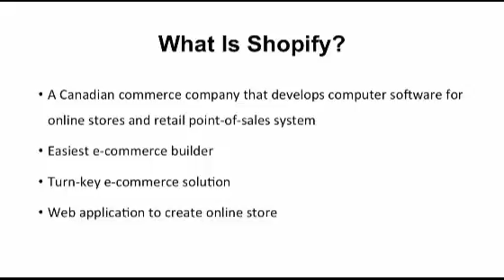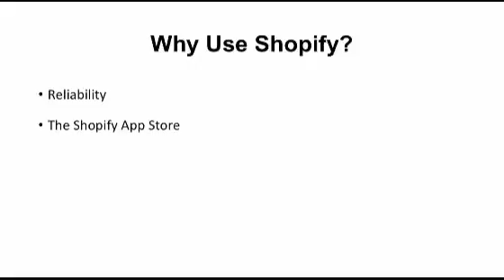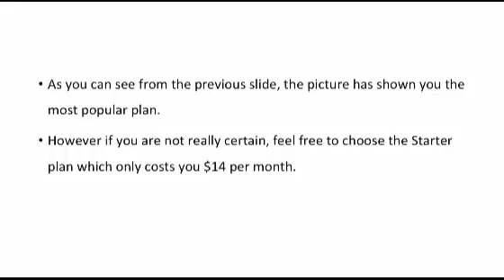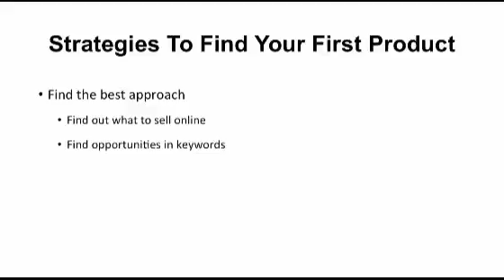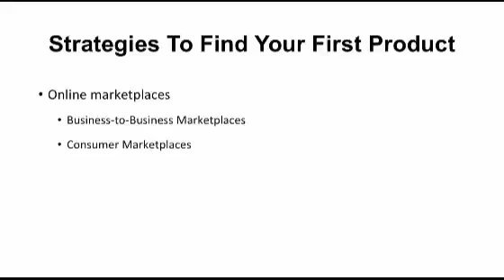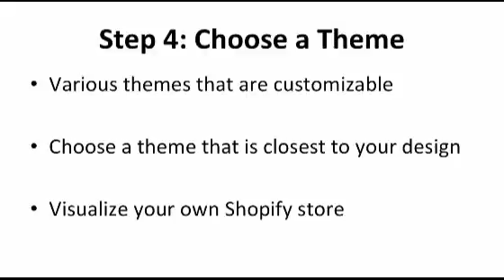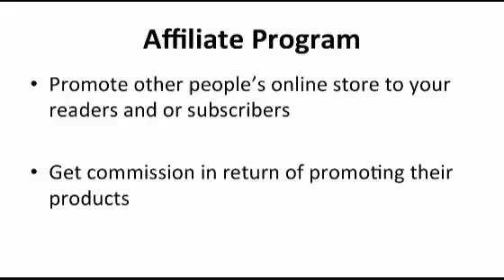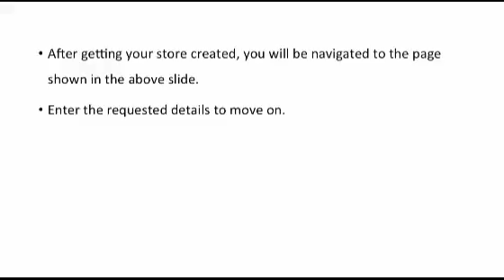How To Make1Lakh PerMonth From Shopify Affiliate Marketing|Complete Free Video Course For Beginners.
shofify marketing course for beginners
how to earn from shofify
Earning method Google signature
Internet marketing master course
How to make money online using Google search signature
best future business ideas for 2022
Email marketing se 5 lak per month ke se Kamya
Email marketing se har Mahina lakh rupees kamaye
howhow to earn 10000 USD on every month.
Email marketing complete guide for beginners in English video course.
Earn $100 sending emails
#$4.25 per email_make money collection- email
Email marketing tutorial for beginners
Email marketing full course in 19 minutes.
Earn 10000 USD without investment
#3 Easy and effective way to earn money with webinar
How to make money online with a webinar
How to make money from a webinar
How to make money with webinar as a beginner
swadeshi technology,
Make Money Online Viking You Tube Marketing,
Earn Money Online Viking You Tube Marketing full free video course
digital marketing course for beginnworld#digital
digital marketing course,
best earnings process
viking twitter ads
twitter ads pricing
how twitter ads work
twitter ads compaings101
advertising twitter ads business

Earn Money 200 USD Everyday By Creating Your Own SOFTWARE.How To Design Almost Any Graphics Without Photoshop. The New Course and Guide To SEO  digital marketing course.10000  USD Monthly Earnings From Face Book Digital Marketin, Face book Cash BANDIT.
Earn 50k USD From Sure Fire Member Automatiom, Best Earning System,
Digital Earnings Course,digital marketing,digital marketing course for beginners,sure fire.

Best Earning Idea From Instant Traffic Leads.Earn 75 k Monthly With Buy And sell Using Bitcoin.How You Can Use Bitcoin & Crypto-currency In Your Business.

New Earning Method With Magnetic Facebook Marketing Video Course.daily Earning Method On Dropshipping101, Best Earnings Course On Digital Marketing, Earn 200USD Dail from home.Earn Daile 200USD Income With Magnetic Affiliate Marketing Video, Best Affiliate Program Course.Make Money Online From Digital Marketing For Complete Beginners|Earn 30USD Everyday Very Easy Course.The Digital Marketing Lifestyle Front End Sales kamaycourse.Many of us got into digital marketing thinking it was going to improve our lives in major ways.Digital marketing means working online and that in turns means working from anywhere, and without a boss.Today the age is digital age century.You should start digital marketing and make you digital.Everythinng is digital.So everyone follow the way. Otherwise we can not survive and cannot make develop ourselves in this age.It is the easiest and bestway to make us development and service to the people in the world.In the Corona Pandemic condition so many people have lost their job.Now most of them start so many like digital marketing, affiliate marketing, creating and prove their best effeciency.You can earn more and more money honest way as your wish and feel the touch of high successfulb life and lead a no 1 financial freedom lifestyle in the world.In Affiliate sales Usi The Biggest eCommerce Platform World-wide.

This is an educational video couse Youtube chennel.Free video course with license here  descrives briefly the coures. An online training video, whether forb employee training or customer training, is a video dedicated to educating viewers on a specific.In this course, you will gain a deep understanding digital marketting and how make money with honest process.You'll learn the tricks and tips used by Creators to make their videos to free download. Freshers,students for theire study and part time work without any online experience might need to spend more than 30 minutes on their first blog and growing youtube chennel.
Everybody need to be interested in affiliate marketing and looking to make money online.My goal is educate and personal expertise here for everyone to use and gain value from.This video course going to cover many topics from affiliate marketing, growing youtube chennel,online business, e-commerce and management how to build a successful online passive income source using  by youtube.
Thanks.
K.S.Datta